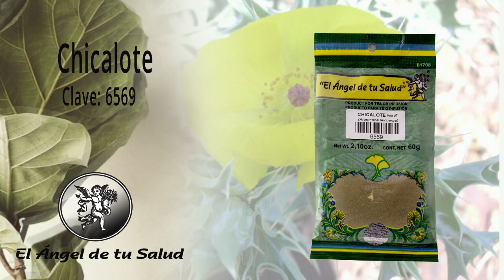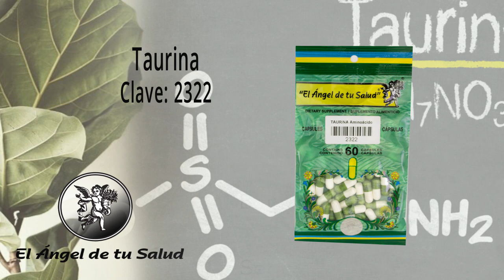FÓRMULA HERBOLARIA PAR AEL TRATAMIENTO DE LA ENFERMEDAD DEL MEDIO AMBIENTE